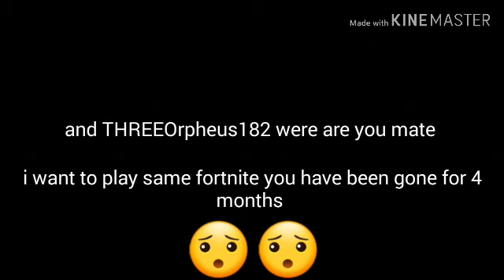THREEOrpheus182 face revel